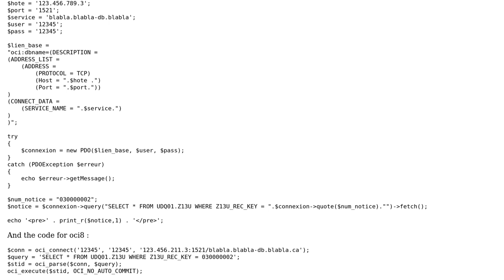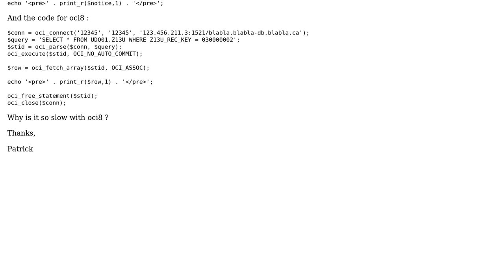Why query execution is faster with pdo_oci than with oci8?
With thanks & praise to God, and with thanks to the many people who have made this project possible! You are responsible for your own actions.